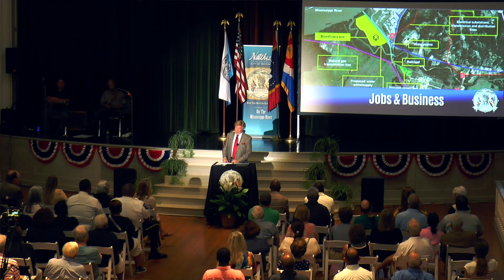Natchez State of the City 2022 w/ Mayor Dan M. Gibson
PROGRAM

Marla Gibson

Welcome & Pledge of Allegiance
Hon. Robert L. Johnson, III
MS State Representative, District 94

NATIONAL ANTHEM
Alderwoman Sarah Carter Smith

INVOCATION
Pastor Robbie Cade Furdge
Word of Faith Worship Center

State of the City Address
Hon. Dan M. Gibson
44th Mayor, City of Natchez

WARD 1
ALDERWOMAN Valencia Hall

WARD 2
ALDERMAN BILLIE JOE FRAZIER

WARD 4
ALDERWOMAN FELICIA R. BRIDGEWATER-IRVING

WARD 5
ALDERMAN Benjamin Davis

WARD 6
ALDERMAN DAN DILLARD

MAYOR
DAN M. GIBSON